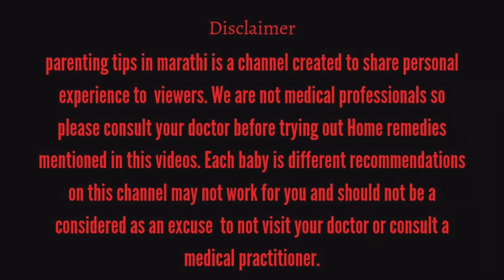गरोदरपणातील गैरसमज आणि तत्थ |pregnancy myths and fact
मी जे प्रॉडक्ट माझ्या गरोदरपणात वापरले तसेच आम्ही राजवीर साठी जे प्रॉडक्ट व एज्युकेशनल खेळणी वापरतो  त्याची लिस्ट तुम्हाला आमच्या Amazon Store वर मिळेल.
स्टोर लिंक :